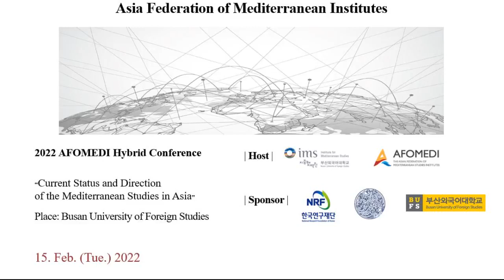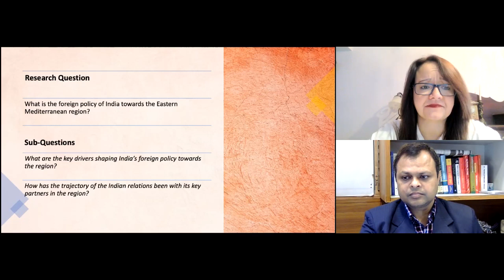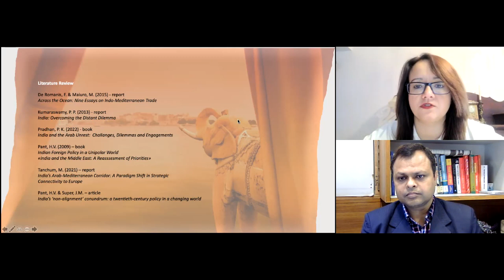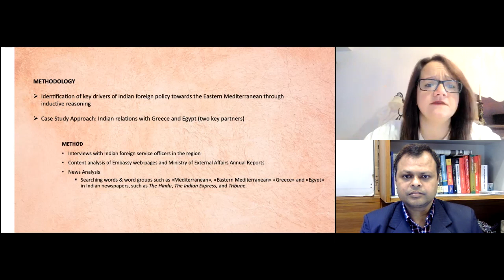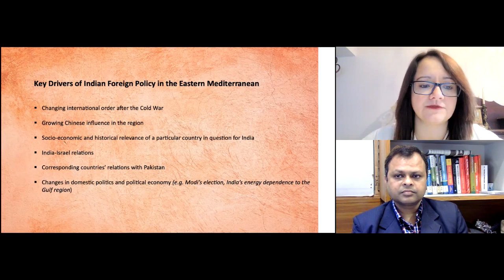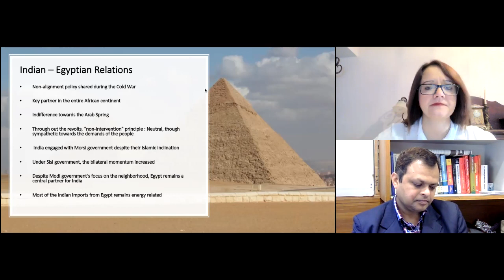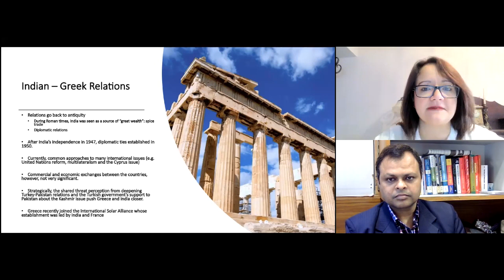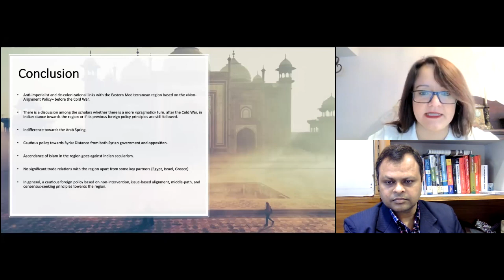DEFNE GONENC_Yasar University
Indian Foreign Policy towards the East-Mediterranean in a Changing Regional Order